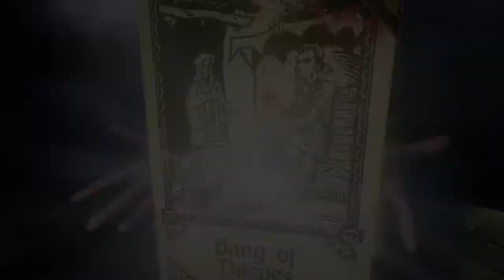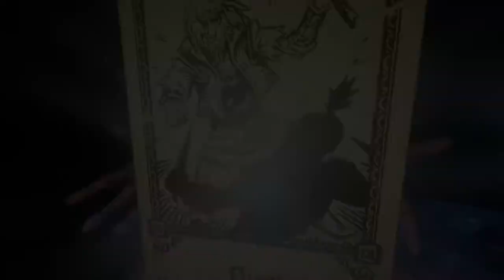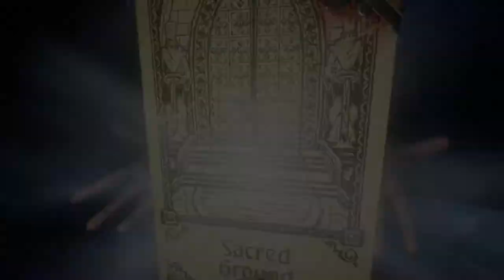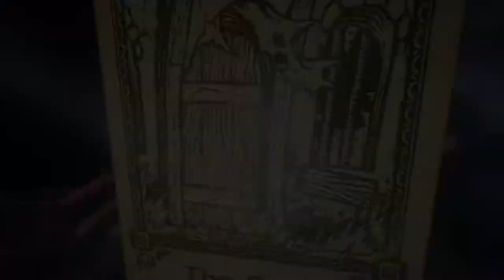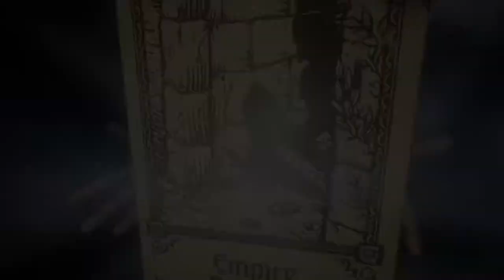Evna Plays Hand of Fate 2 Episode 58 Endless Part 1